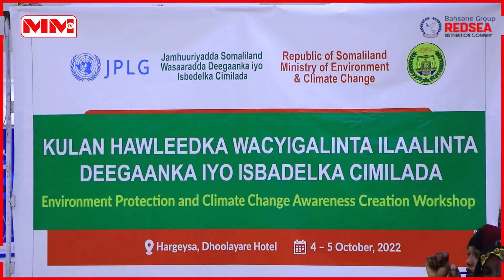Wasaarada Deegaanka oo furtay kulan lagag hadlayo Isbedelka Cimilada iyo ilaalinta deegaanka.